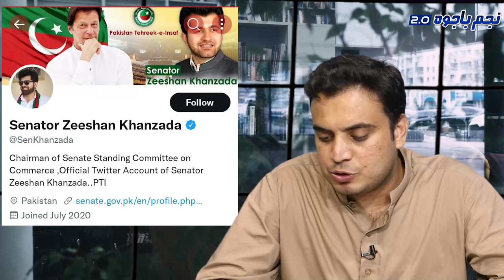Imran Khan in Big Problem | Latest Message From Bani Gala for Youth | Shehbaz Sharif | Najam Bajwa